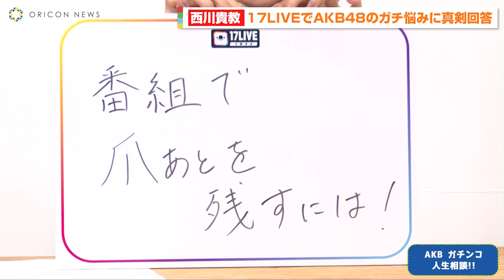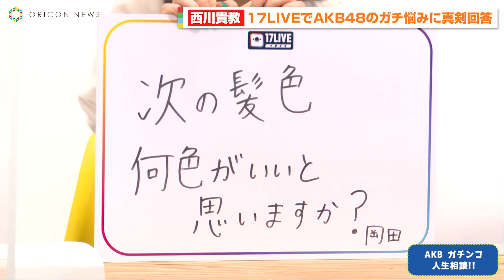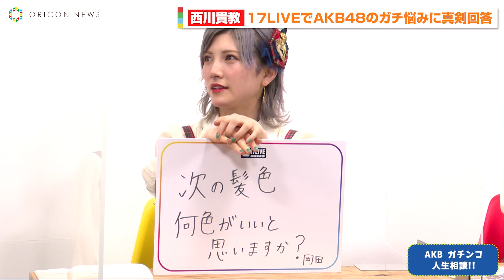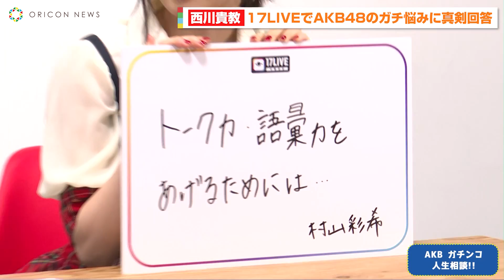西川貴教、AKB48メンバーのガチ悩みに真剣回答 武藤十夢＆岡田奈々＆村山彩希らが初ゲスト出演 ライブ配信アプリ17LIVE「西川貴教のニシナナLIVE」ダイジェスト動画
17LIVE株式会社が運営する日本No.1ライブ配信アプリ｢17LIVE（イチナナ）」では、毎週木曜夜にライブ配信している「西川貴教のニシナナLIVE」の初ゲストとして、AKB48より武藤十夢、岡田奈々、村山彩希が出演した。今回の企画は、「17LIVE」が現在全国で放映しているTVCMでの共演がきっかけとなり、過去様々な縁がある2組の共演が実現した。